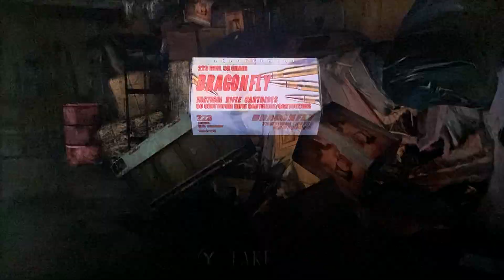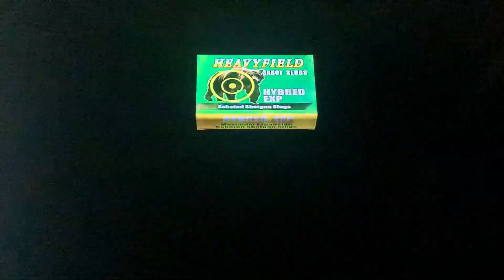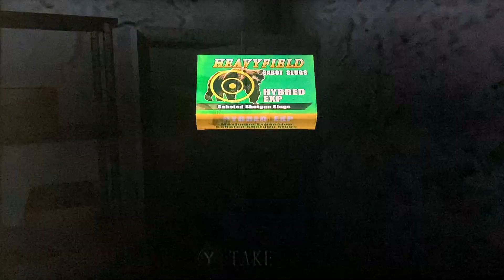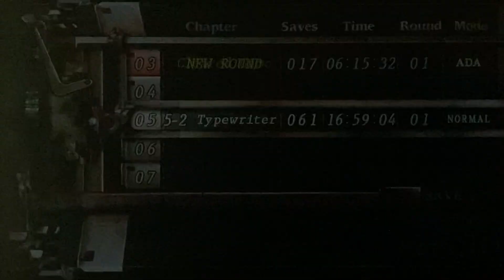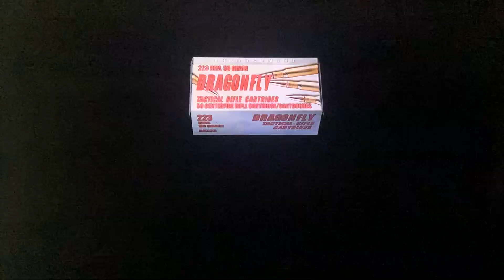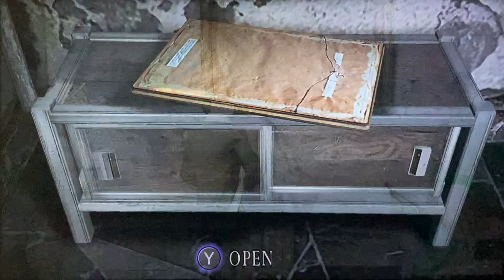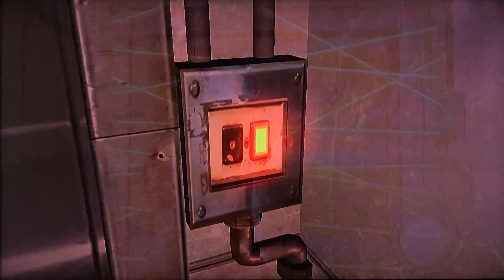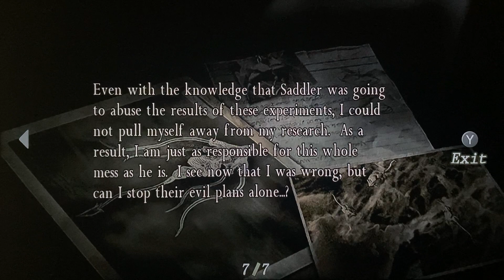Resident Evil 4 | Krauser!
Long time no seen, it’s alright I’ll blow you later with an RPG